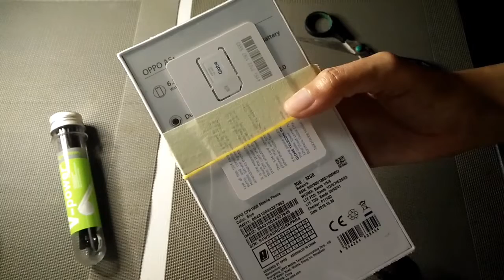Unboxing OPPO A5s Set-up / emma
Hey guys, join me doing this unboxing of OPPO A5s. This is another plan granted by Globe to Shane. So, enjoy watching this phone together with Shane.